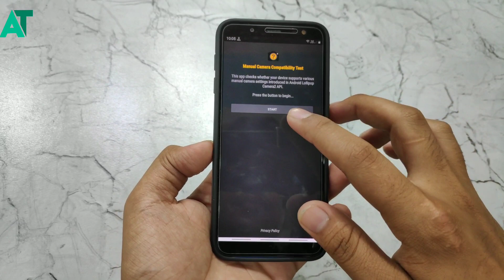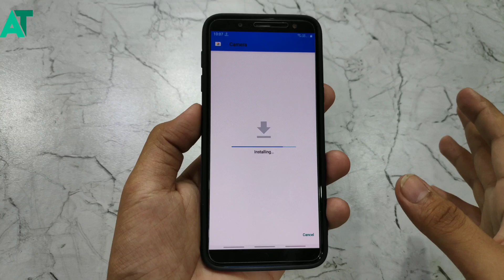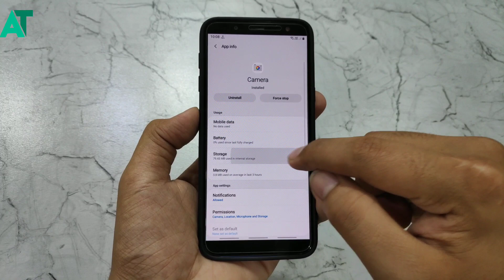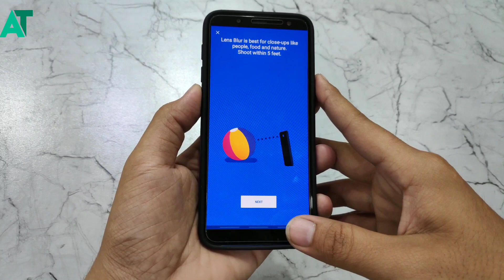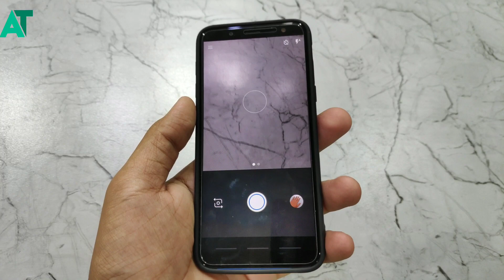Install Google camera with portrait mode in every Samsung phone j6, j7 pro, j7max, j7 prime and more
Download link

《《《《《ANDROID TECH 》》》》》

《《《《《ANDROID TECH 》》》》》